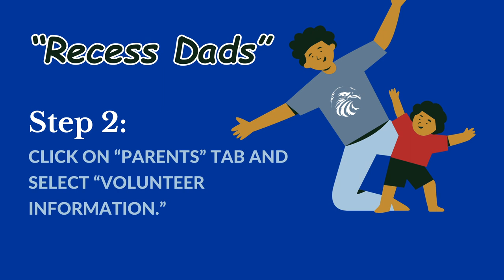Recess Dads at Reamstown final